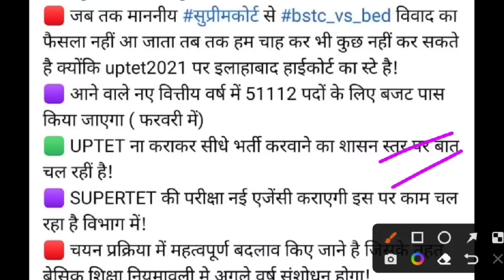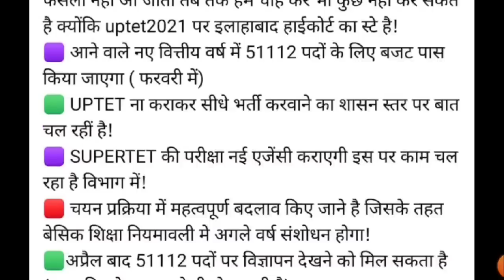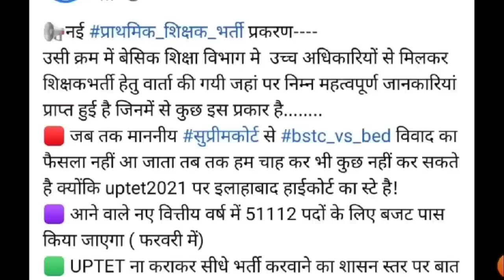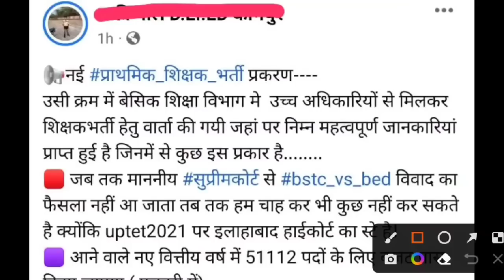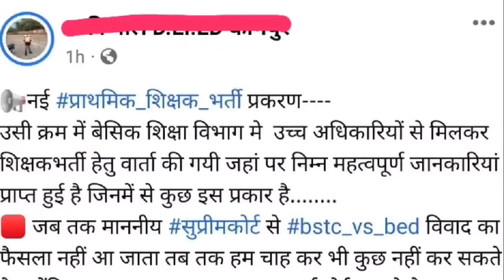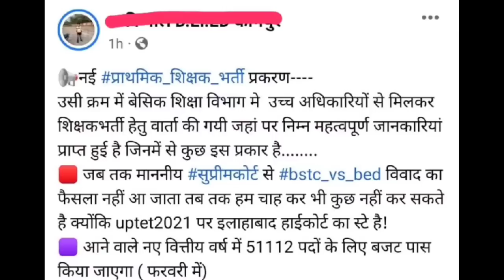SUPERTET 2023 प्राथमिक शिक्षक भर्ती अपडेट || super tet vacancy 2022 update ||super tet kab hoga 2022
यूपी प्राथमिक शिक्षक भर्ती
up primary teacher bharti
up prathamik shikshak bharti
supertet kab aayega
super tet syllabus
uptet news

uttar pradesh mein prathmik shikshak bharti kab tak aayega
uttar pradesh prathmik shikshak bharti new update
up primary teacher latest news
uptet important news